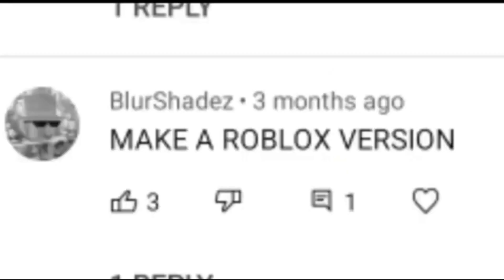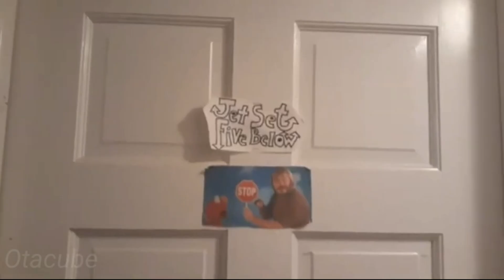Minecraft Sex Update 3.0 (THE FINAL SEX)